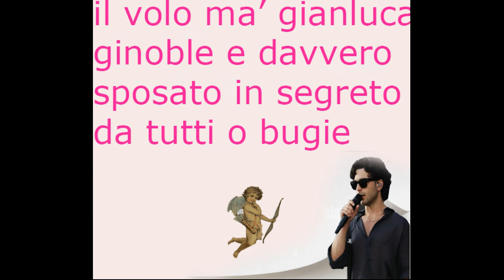IL VOLO GIANLUCA ESTA CASADO VERDAD O NO.?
EL VOLO GIANLUCA GINOBLE NO ESTÁ CASADO CON NADIE